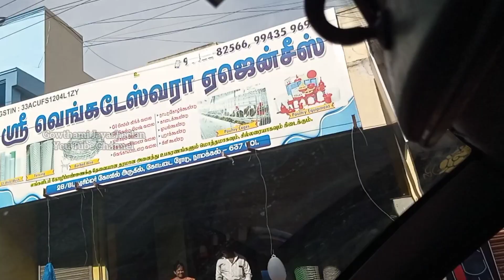ತುಂಬಾ ದಿನ ಆದ್ಮೇಲೆ ಒಂದು ಸಣ್ಣ ವ್ಲಾಗ್ / ನನ್ನ ಹೊಸ ಗಾಜಿನ ಬಳೆಗಳು / simple vlog / travel to banglore